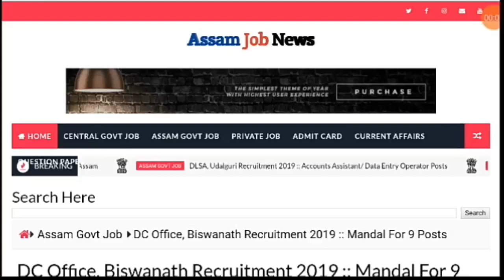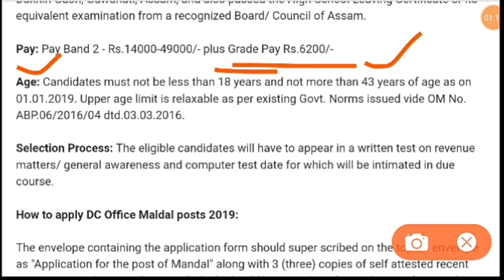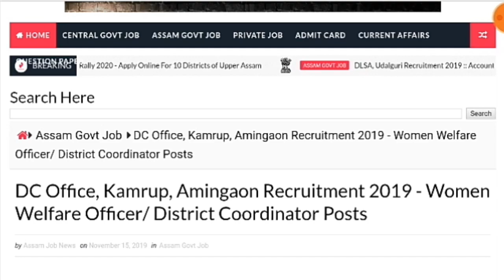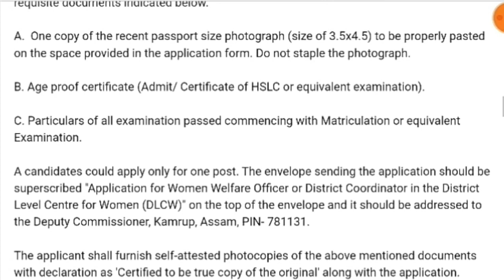DC Office Recruitment in two different DC office of Assam | Assam Job News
In this video we provide information about new job vacancy at two different DC Office of Assam. Applications are invited for total of  11 posts.

Thanks